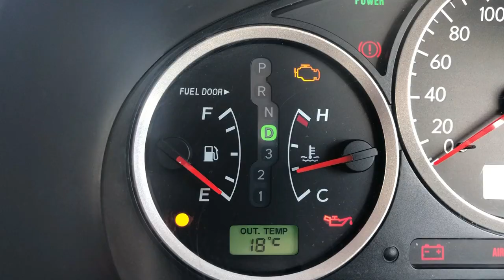VLOG 3 - Maailma nr 1 Looduskogemus, Sulase Elu ja Hakklihakaste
Selles osas:
- Käime Rotorua Conopy touril, mis on maailmas nr 1 looduskogemus
- Veedame aega kohaliku perega
- Teeme veidi sulase tööd
- Vaatame Huka Fallsi koske
- Käime kuumavee allikas jpm